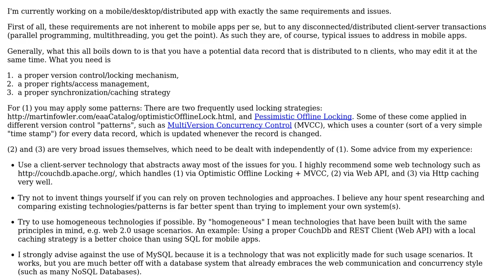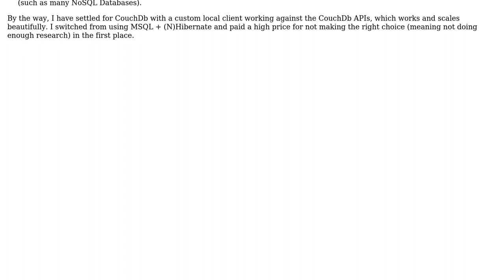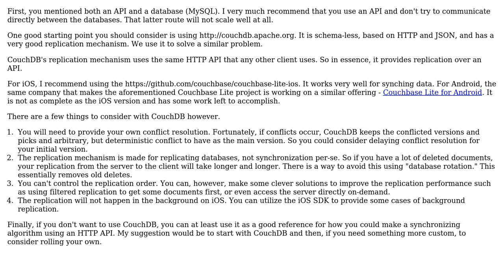Software Engineering: Data Synchronization in mobile apps - multiple devices, multiple users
With thanks & praise to God, and with thanks to the many people who have made this project possible! | Content (except music & images) licensed under CC BY-SA | Music | Images & others | With thanks to user Sebastian user ProgrammerNewbie user David V user bruno and the Stack Exchange Network Trademarks are property of their respective owners. You are responsible for your own actions.